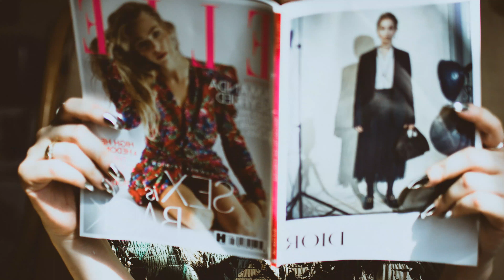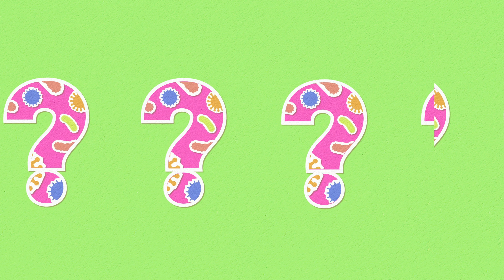Why Do Women Hide Their Personal STYLE STRUGGLE?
Do you feel that you dress in a certain way just so you can fit in with the people around you? do you feel that you dress in a bland or frumpy way because you aren't certain what your personal style is? just know that you're not alone in feeling that way. Let's talk about this in this video.
Yifat

Watch this next video on what to avoid if you have short legs to make you look taller

COACHING. Wanna find more freedom and confidence in your style again? I am accepting applications for our KICKSTART YOUR STYLE program for finding your signature style now. Work with me in a small group coaching program. Serious inquiries only, please.